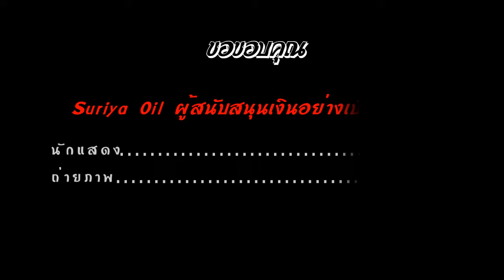++หญิงเดียร์ ++ กินไก่อีกละ!!